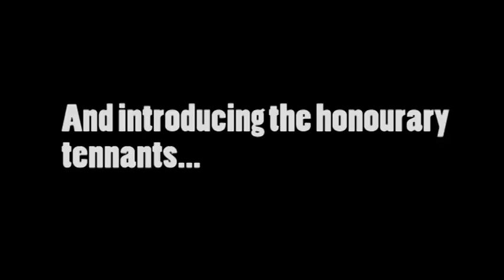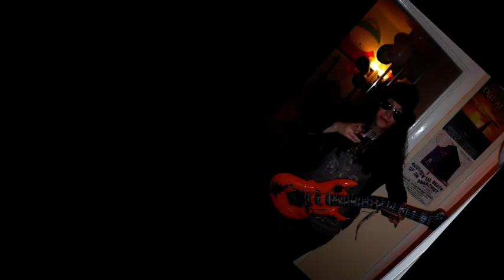Risborough Close - 2006-2012 - A Tribute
A tribute to the anarchic paradise that was 21 Risborough Close. Featuring: music, singing, chair fighting, all manner of costumes, some tobacco products and healthy dose of shenanigans.

WARNING: This video contains a small amount of tasteful semi-nudity.

With thanks to: Karl Sedgwick, Jim Devereaux, Mat Ruttle, Frankie Mellor, Siobhan Watts, Mike Sedgwick, Georgie Devereaux, Tom Owen, Cartman Fontaine, Jon Palmer, Barry Rutley, Rachel Perkins, Sam Owen, Katherine Holden, Mercy Flush, Alex Cumming, Lisa Raynsford, Pete Knight, Alex Perkins, Mike Hotston, Greg Clarke, Adam Davis and all the many, many others who gave up their image and their sobriety to make this film possible.